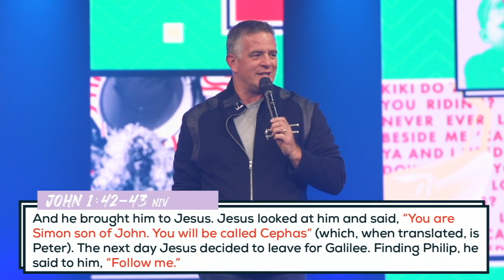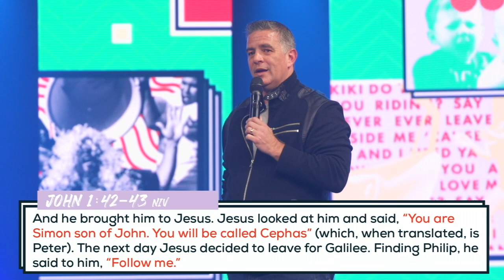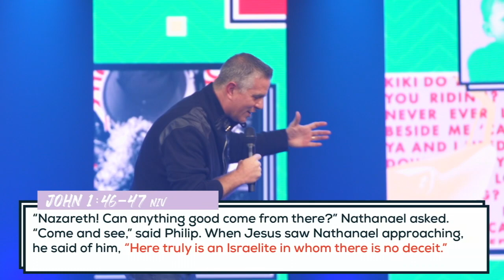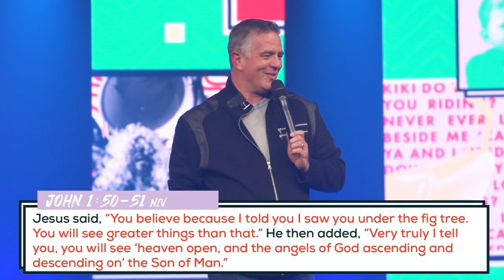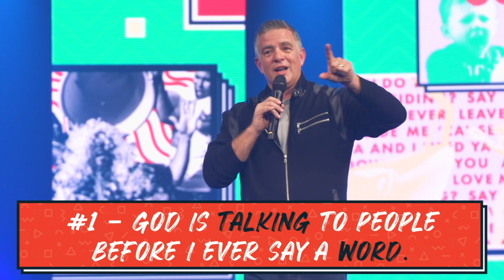Viral Change Pt. 4 - Invitation | Pastor Jeff Leake | Allison Park Church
To support this ministry and help us continue to reach people all around the world

Allison Park Church is a multi-site church in Pittsburgh, PA committed to creating an environment where God meets you where you are and helping you discover how you can make a difference in the world.